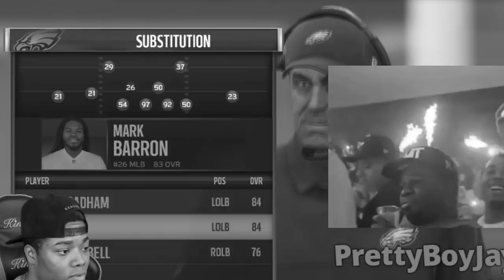CRAZIEST ENDING YOU'LL EVER SEE! GAME OF THE YEAR #1 | Madden 18 Ultimate Team Gameplay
Madden 18 Ultimate team gameplay,madden 18 draft champions,madden 18 ultimate team,madden 18 weekend league,madden 18 pack opening,madden 18 mut squads,madden 18 draft champions gameplay,mut 18,madden 18 ultimate team pack opening,madden 18 mut squads gameplay,madden 18 coin glitch,madden 18 ultimate team legends,Jmellflo,Madden 18 jmellflo,Jmellflo exposed,yoboypizza,madden 18 tips,game of the year,#1,craziest ending,ever,jmellflo loses,imav3riq,kaykayes